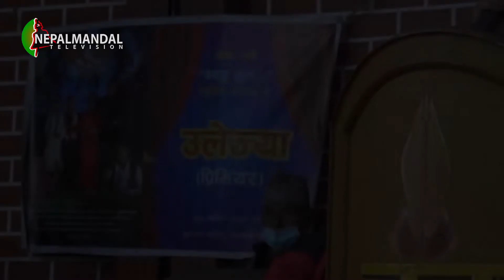नेपालभाषाया जुहारी म्ये कथं हालातःगु वयेगु जुल म्येया म्युजिक भिडियो सार्वजनिक जुल ।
Nepalmandal Gatibhidi Broadcast Every Tuesday @7:30PM only on Nepalmandal Television.